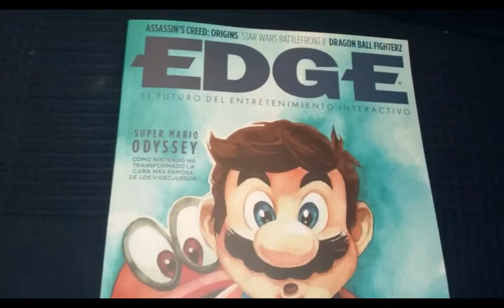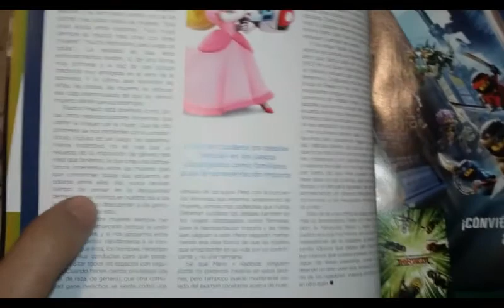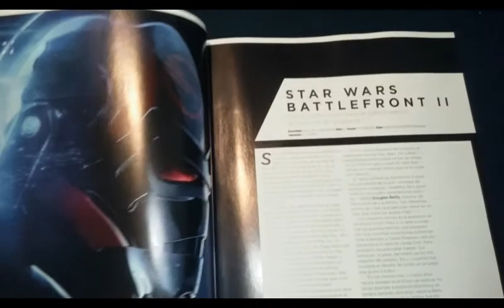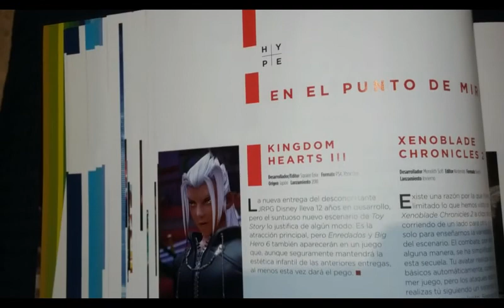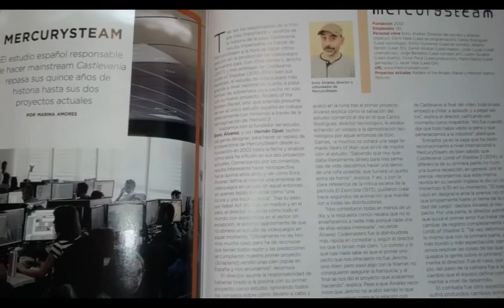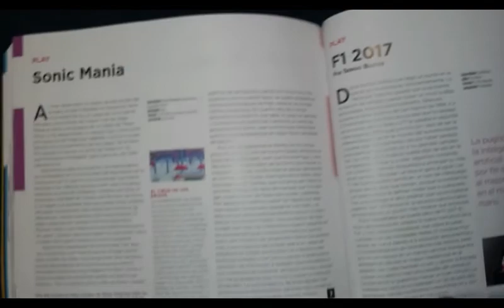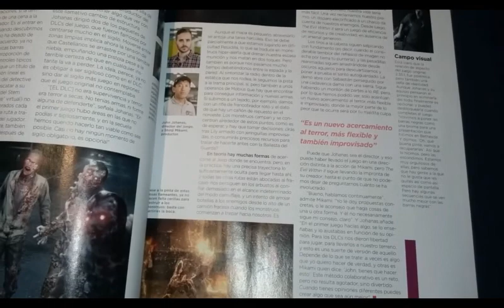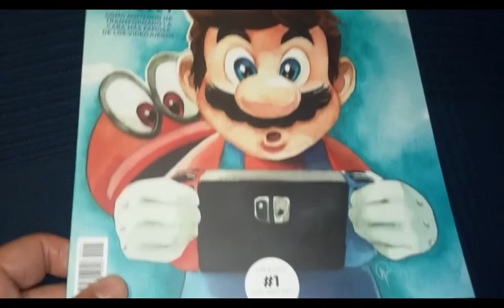Reseñas de papel: EDGE número 1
Os traigo mi coment sobre esta nueva revista de actualidad. Como usuario Retro no tengo una visión tan entusiasta de la misma aunque tiene aciertos y cosas que deberían pulirse. En cualquier caso una buena noticia una revista en papel.